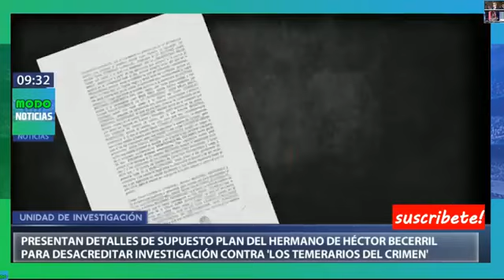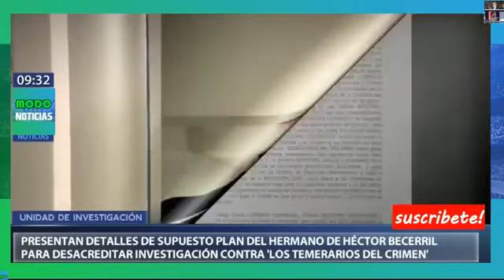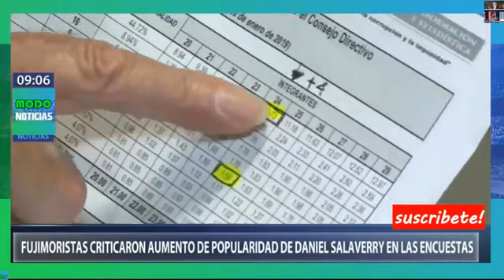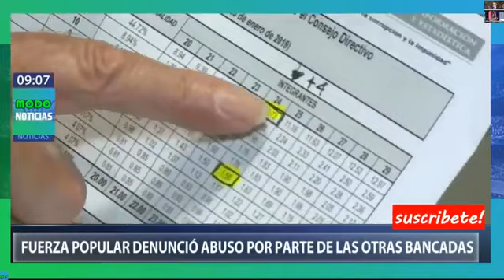HECTOR BECERRIL SE HUNDE MÁS TRAS DIFUNDIR ESTRATEGIA DE HERMANO QUE LO INVOLUCRA